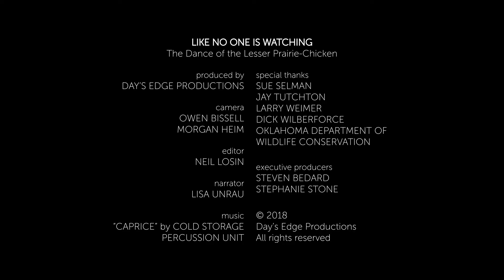Like No One is Watching | bioGraphic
When lesser prairie-chickens mate, the action starts early. Before dawn in April and May, males stomp their feet in the grass like they’re warming up for a track meet. As they dance, they inflate bright red air sacs on the sides of their necks and raise feathered neck tufts. With these displays and a chorus of warbling squawks, the males chase and fight each other in an attempt to win the right to mate with as many females as they can. These impressive performances have made the birds the stars of an annual lesser prairie chicken festival each April—and the poster species for an imperiled ecosystem. Learn more about these beloved birds of the American Great Plains—and their fight for survival—by reading the full bioGraphic story

 Video by Day's Edge Productions